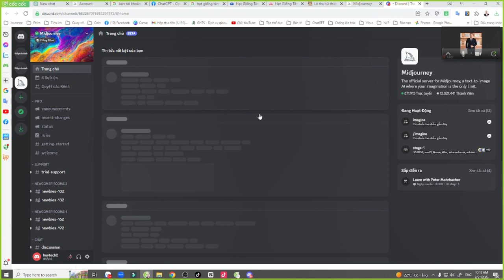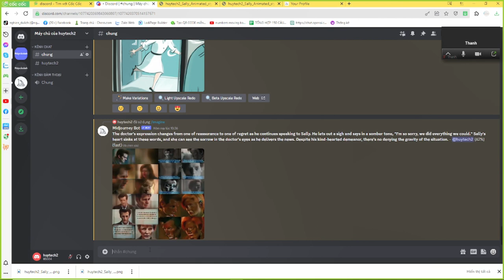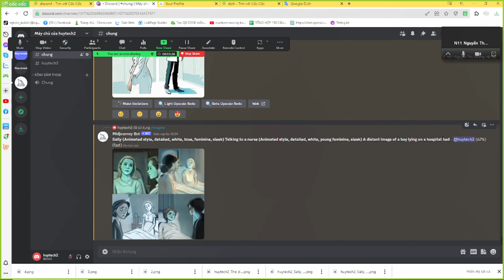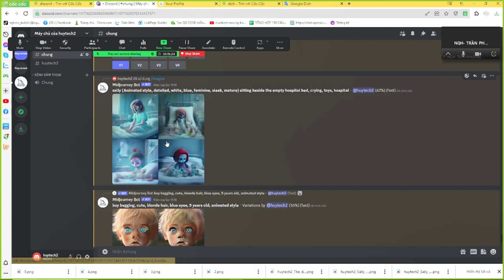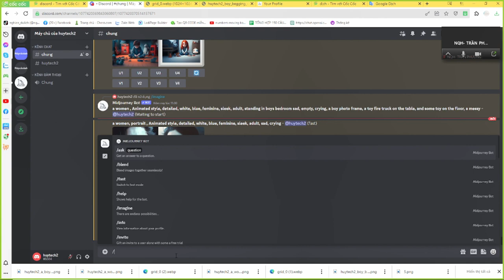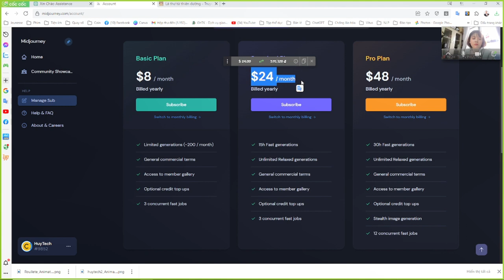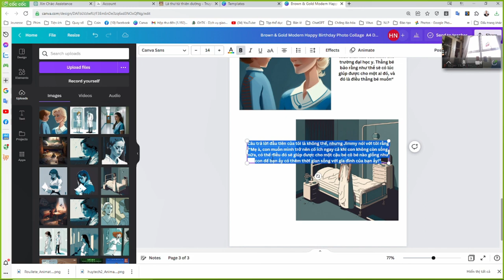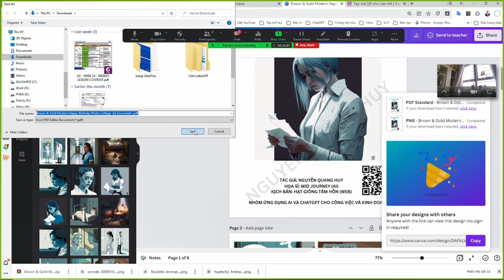Hướng dẫn làm truyện tranh với Mid Journey